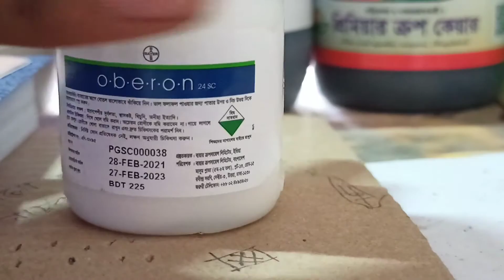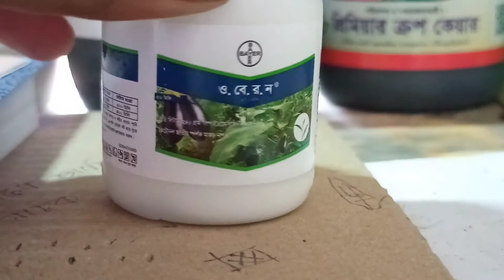বায়ার কোম্পানির ওবেরন এর কাজ কি?Oberon Bayer company product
আসসালামু আলাইকুম । ধন্যবাদ আপনাকে আমার ইউটিউব চ্যানেলে আসার জন্য । আমার এই ইউটিউব চ্যানেলটি মূলত যেকোনো ধরনের কীটনাশক সম্পর্কে সর্বোচ্চ তথ্য আপনাদের সাথে শেয়ার করা । আপনার ফসলের কি সমস্যা সেটি ভিডিও নিচে কমেন্ট করলে সঙ্গে সঙ্গে উত্তর দেওয়ার চেষ্টা করি । কেউ সরাসরি ফোনে কল দিবেন না অনুরোধ ।
ফেসবুকের সঙ্গে যুক্ত হতে চাইলে এখানে ফেসবুকের লিংক দেওয়া থাকলো ।
আর যেকোনো মতামতের জন্য আমাকে ইমেইল করতে পারেন ।